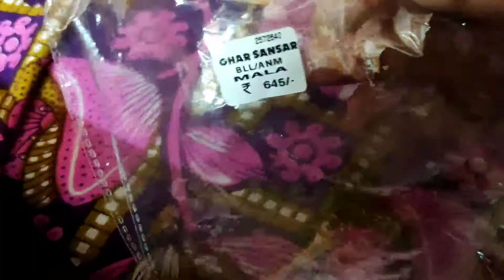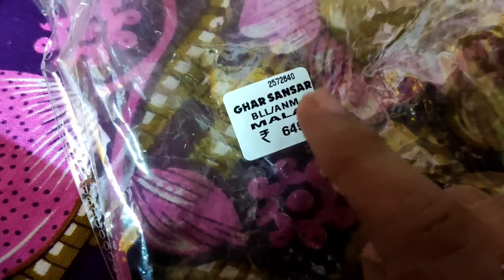First Ugadi Celebrations // కొత్త ఇంటిలో మొదటి ఉగాది సింపుల్ డెకరేషన్స్ తో